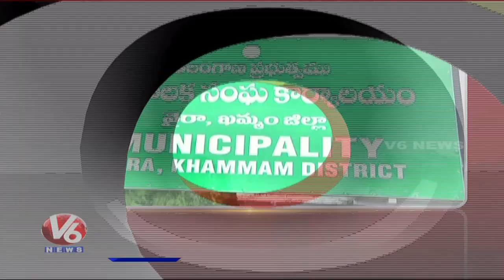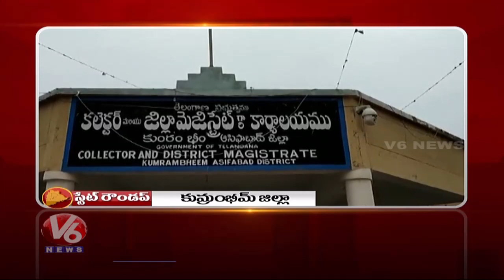TRS Bike Rally at Khammam | TRS Leaders Celebrations Palla Rajeshwar Victory | V6 State Roundup